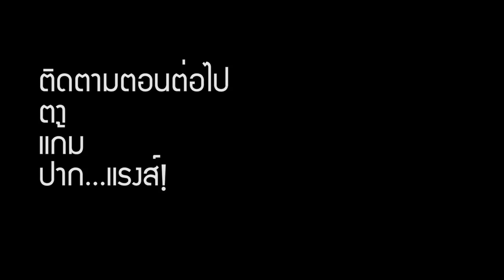ปรับโครงหน้า กับคิ้ว เตรียมไปทำงาน - By Sophia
คลิปนี้ ให้เวลากับ การปรับโครงรูปหน้า ให้หน้าดูมีมิติค่ะ
ติดตามคลิปต่อไป ที่จบด้วย ลุค การทำงานแบบเนี้ยบ ปากแดงนะคะ ;)

พูดคุยกันมากขึ้นได่ที่
facebook: Angels Group By Sophia
Line: sophiaangels